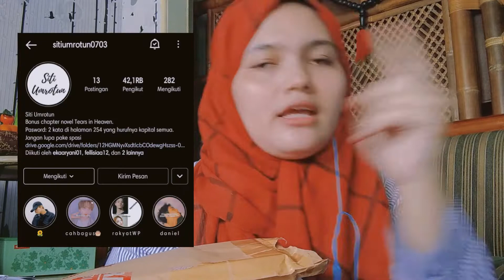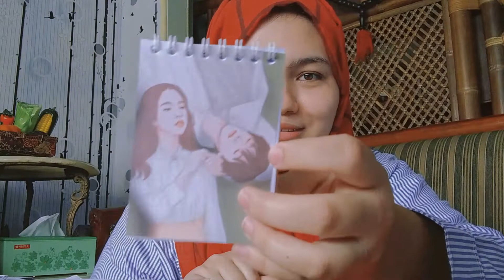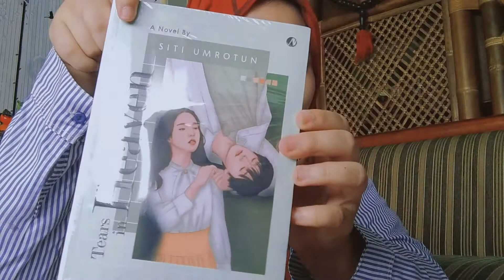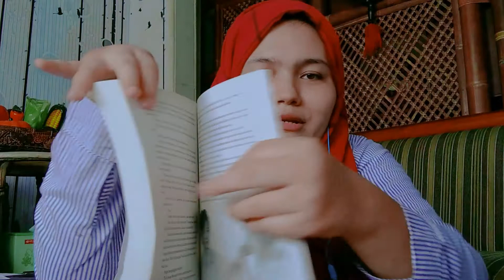[UNBOXING] Novel Wattpad Tears In Heaven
Halo semua aku Jasmine selamat datang di channel YouTube aku.

link cerita Tears In Heaven Untuk

lebih dekat dengan aku kalian bisa langsung ke Instagram aku di

kalian juga bisa ke akun khusus bacaku disini ya

 happy fun semua